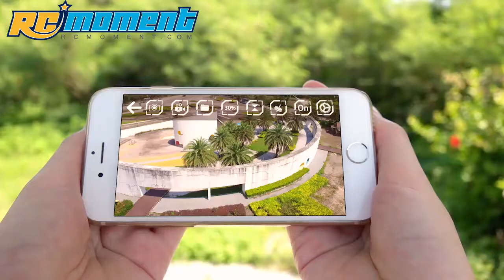New GoolRC T47 JJRC H47 mini drone